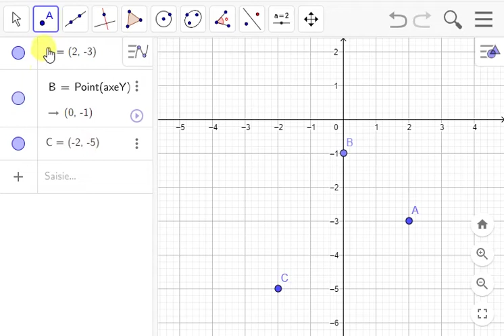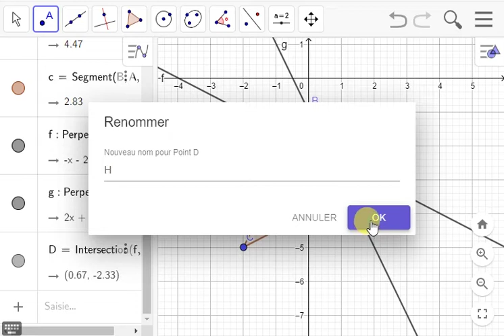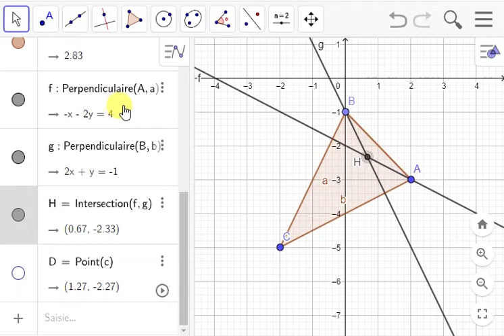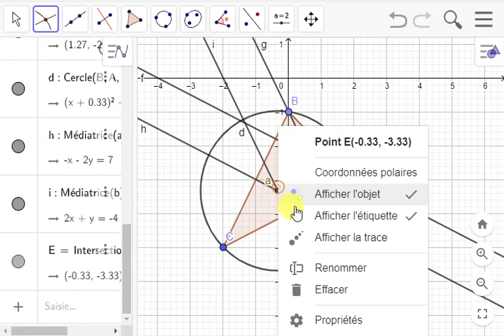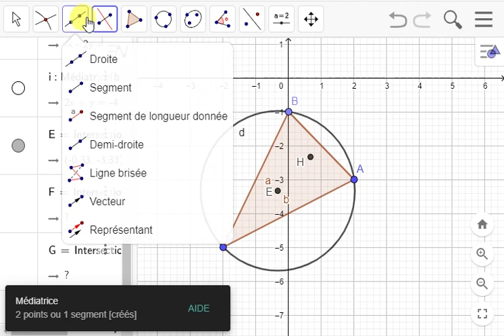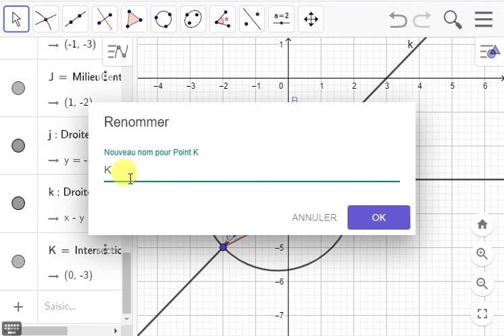Etude analytique du produit scalaire bac1 science math exercice41